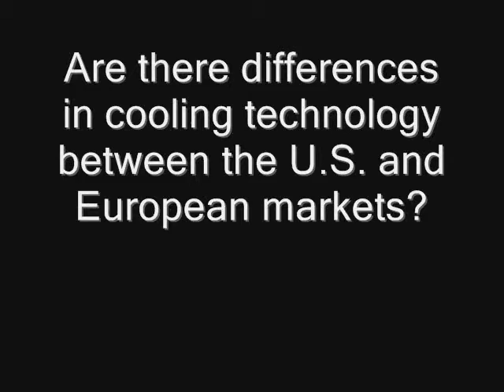Chuck Spears, Emerson Network Power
In this interview from the recent Data Center World conference, Chuck Spears of Emerson Network Power shares his views on trends in the data center cooling business. Chuck is President, Liebert North America, discusses hot and cold-aisle containment and the differences in data center cooling in the U.S. and Europe.

For more data center news and video, visit our web